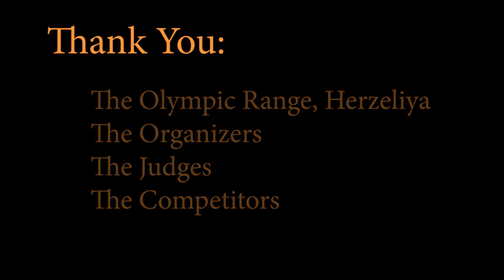IPSC Standard Competition Herzeliya, Israel - June 2018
Standard Division Competition in honor of 1st Sgt. Eran Zoldan

David "Dr. D. Light" Leitner
Wheelchair Shooter
International Practical Shooting Confederation
Alon Shooting Club
Kfar Saba, Israel

Platform: H&K VP9
Division: Standard

Diligentia, Vis, Celeritas (DVC)